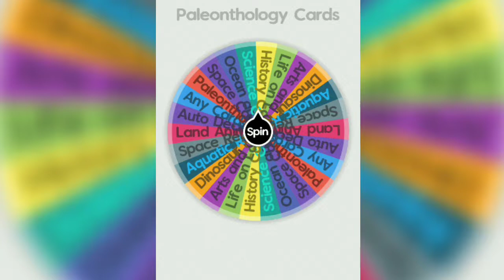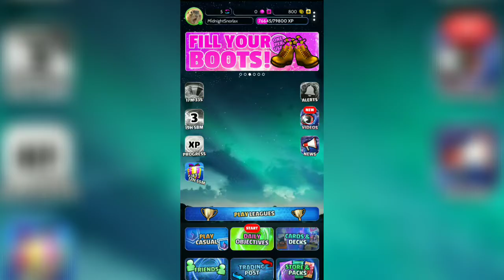Cards, The Universe, and Everything - Spin the Wheel Challenge #2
What's up guys it's been awhile since I have posted a CUE content video, but I am back again with another Spin the Wheel Challenge video, I hope you guys will enjoy the video (^ 0 ^).

Cards used in deck:
1. Leopard Seal
2. Polar Bear
3. HMS Beagle
4. HMS Victory
5. USS Texas
6. Flying Cloud
7. River Kwai
8. Futaleufú River
9. Moorish Idol
10. Clown Fish
11. Mandarin Fish
12. Mexican Tetra
13. Neon Tetra
14. Dusky Dolphin
15. Hector's Dolphin
16. Mako Shark
17. Water Strider
18. Giant Isopod

Cards, The Universe, and Everything - Spin the Wheel Challenge #1 -

If you guys enjoyed the content comment down below and click the like button and if you guys want me to make more content like this click the subscribe button and ring the notification bell to get notified and updated for future videos.